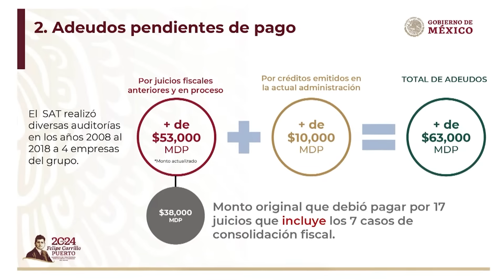El SAT confirma que la deuda de Salinas Pliego ya subió hasta los 63 mil millones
Tal y como se había adelantado, las autoridades del Gobierno federal abordaron hoy todos los detalles de los juicios fiscales de Grupo Salinas.